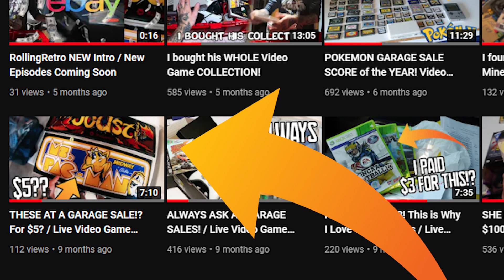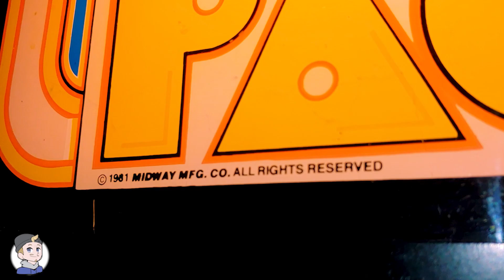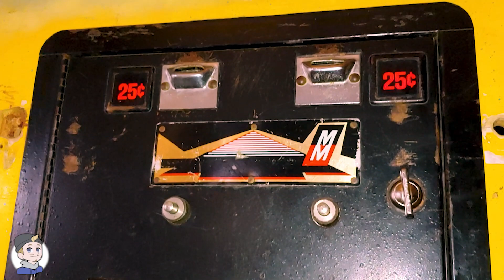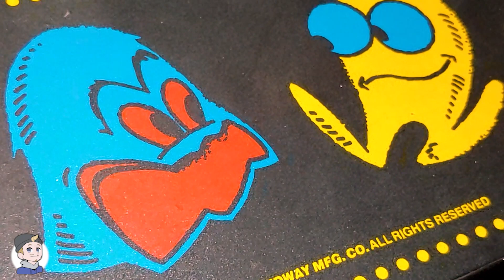Buying a Piece of Video Game History / Live Video Game Hunting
I've always wanted one of these for my collection! Buying a Piece of Video Game History / Live Video Game Hunting. What do you guys think? Would you have dropped $500 for this, or what it too much?

Support Caitrien's ETSY Store

My Ebay Store